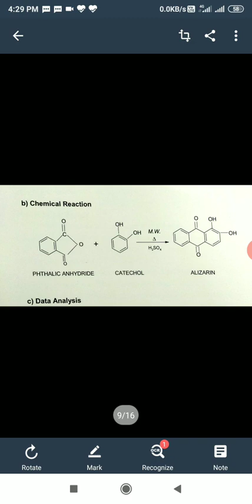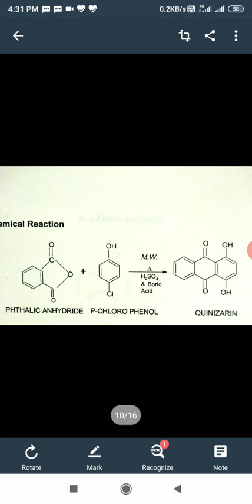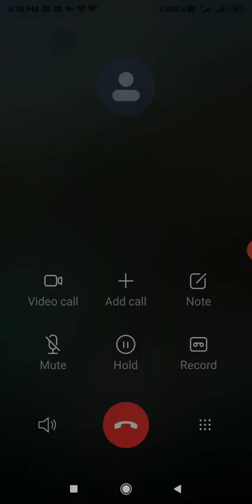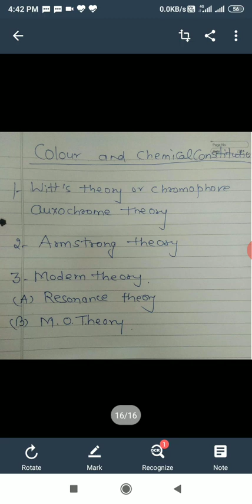Dyes4:Synthesis &theoriesBSc3Yr org chem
Dr Bharti Mehta